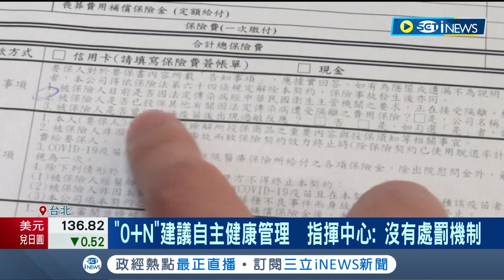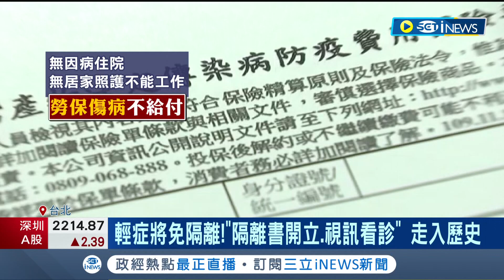輕症免隔離3/20上路! 建議"0+n"自主健康管理 指揮中心:沒有處罰機制 教育部呼籲學生.教師"確診5日內不到校"｜記者 黃孟珍 陳逸潔 邱瑞揚｜【台灣要聞】20230309｜三立iNEWS